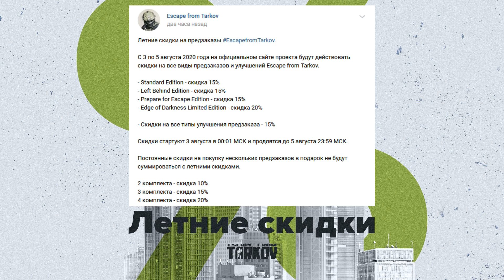Буянов про 0.12.7 патч на подкасте "The TEAM" Escape from Tarkov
Я снова всех приветствую! Сегодня коротко расскажу о появлении Никиты Буянова на англоязычном подкасте The TEAM, где Никита рассказал некоторые нововведения и изменения обновления 0.12.7. Таймкоды видео:
00:00 - Что за подкаст "The TEAM"?
00:50 - Почему гранатомёт убрали с продажи?
01:40 - Изменения новых стимуляторов
03:02 - Почему патрон .366 БП-М ввели в игру
03:50 - Как работает новая система репортов
04:45 - Увеличение игроков на локации и сервера для супертеста
06:45 - Мнение Никиты о "пасхалках" на Таможне
07:46 - Что ждёт в обновлении 0.12.8
08:55 - Ответ Никиты на критику в сторону игры
12:01 - Скидки на Escape from Tarkov

Ola Strandh - We Are the Division